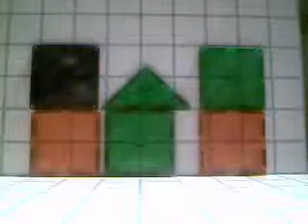C:/Apache2/htdocs/Movies/mov10Oct_11_06_20.wmv